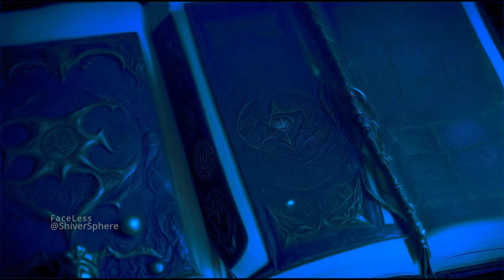Whispers of the Forgotten! | AI | Short Film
Share your stories,news events,or any unique internet findings for potential inclusion in our videos,and your name will be honoured in the end card for the story.

A chilling invitation lures friends to spend a night in the haunted Vasanth Vilas. As moonlight cloaks the mansion, eerie encounters unfold—doors creak, candles flicker, and ancestral portraits reveal silent watchers. Time warps, whispers echo, and the past resurrects through ghostly apparitions. Locked in a malevolent dance, the friends confront their darkest fears, bound by a spectral force. In a desperate bid for freedom, sacrifice becomes inevitable. As dawn breaks, Vasanth Vilas releases its grip, leaving the friends forever changed by the haunting whispers of the forgotten souls that dwell within its walls.

This movie entirely made with AI Assistance